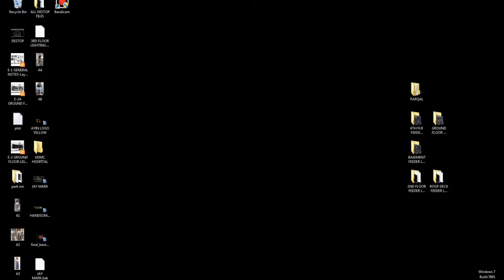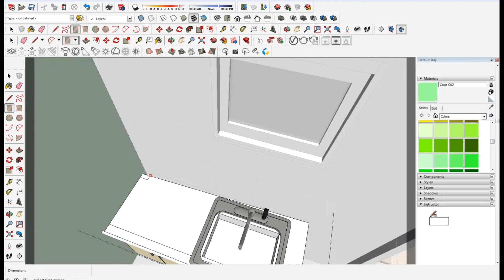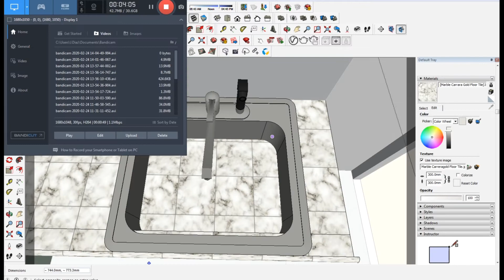CAD (OFFICE) PAMATAY ORAS